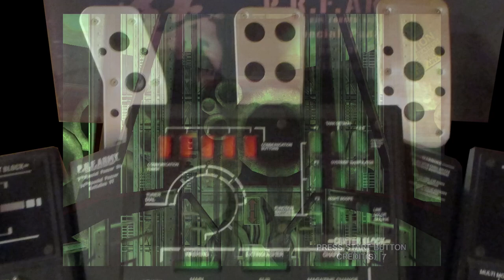Does the PlayStation Move Suck? | House of the Dead 3 & 4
With the death of CRTs came the demise of traditional light guns. In the years that followed, the Wiimote would be the nearest alternative until Sony's PlayStation Move controller and Eye camera blatantly ripped Nintendo off! But what did this mean for franchises like House of the Dead? Let's take a look at the PS3 ports of both House of the Dead 3 and House of the Dead 4 to find out!